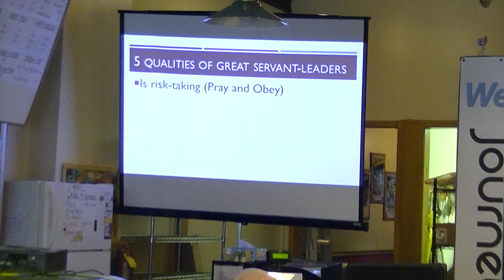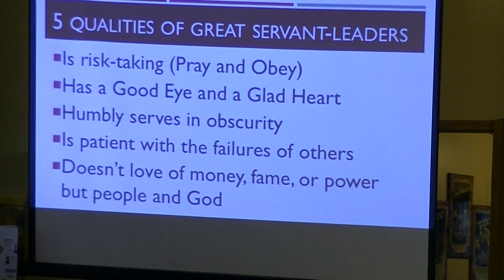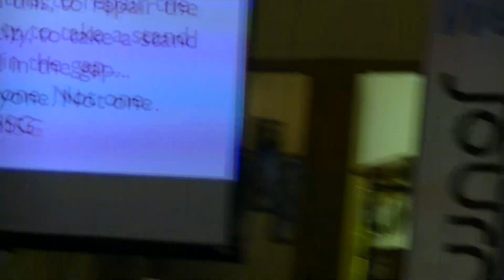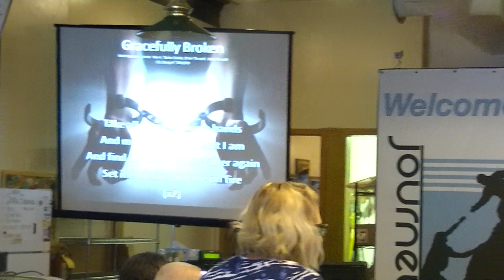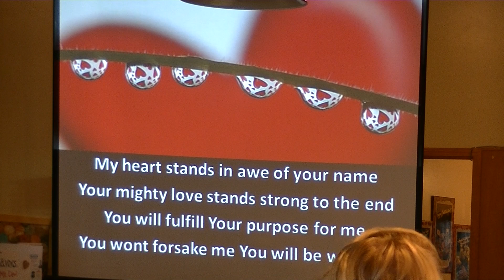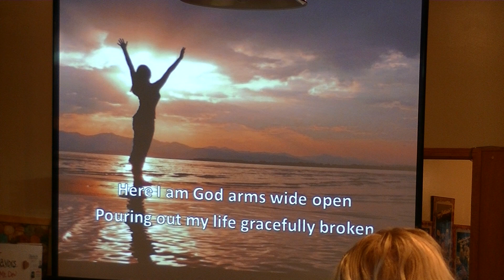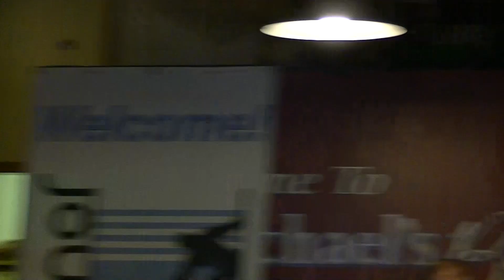9/17/17 - Jesus is Praying-What is the Prayer of His Heart? - Part 4 of 4